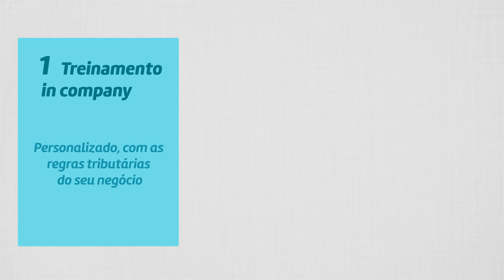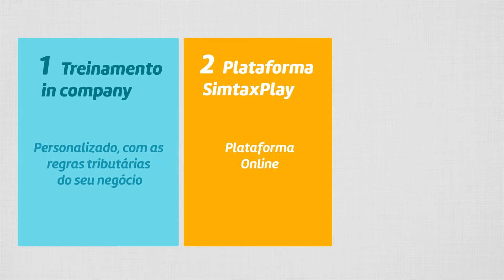SimTax - Especialista em Pricing, Tributação e Lucratividade para o mercado Farma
A SimTax é uma empresa especializada em Formação de Preço de Venda de produtos e medicamentos, que contempla todas as regras Tributárias e de Negócio.

Atuamos de forma prática e objetiva, buscando aplicar as melhores técnicas em Pricing, seja para desenvolvimento de cenários, melhoria de processos ou criação de uma área responsável pela gestão de Pricing, com o objetivo de maximizar os resultados de cada cliente.

Seja em nossos Treinamentos, Consultoria, Mentoria ou desenvolvimento de simuladores, estamos sempre comprometidos com nossos clientes. Trabalhamos de forma personalizada!

A SimTax é a maior especialista em Tributação e Pricing do Mercado de Farmácia do Brasil!

🟢 Rede Social